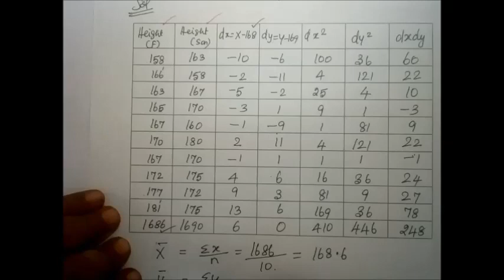11th B-Maths [Part-224] Ex-9.2-2 Correlation and regression Gomathi dharmarajan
11th B-Maths [Part-224] Ex-9.2-2 Correlation and regression Gomathi dharmarajan